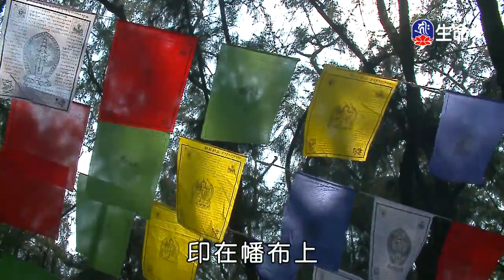修持慈悲喜捨湛永法師-2_菩提系列_(lifetv_20200131_14:00)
菩提系列_修持慈悲喜捨湛永法師。